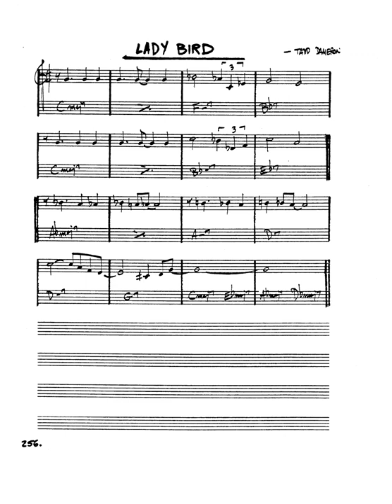real book solo piano: lady bird (Tadd Dameron)